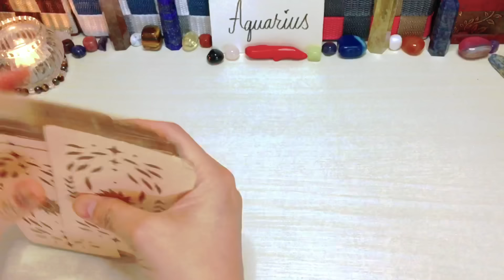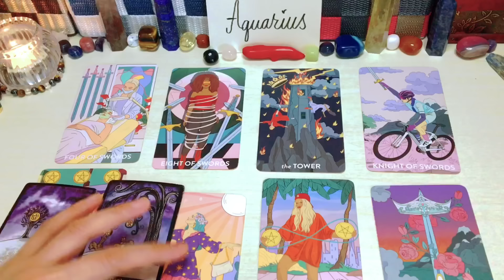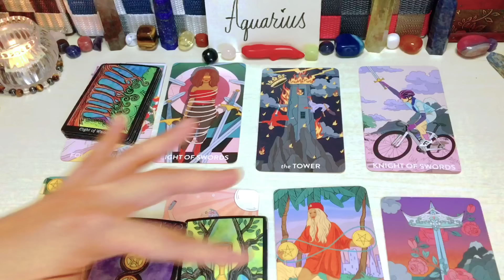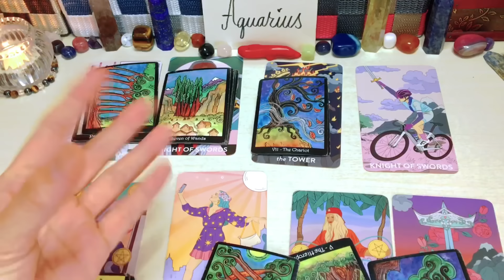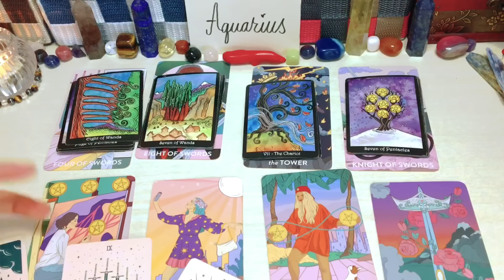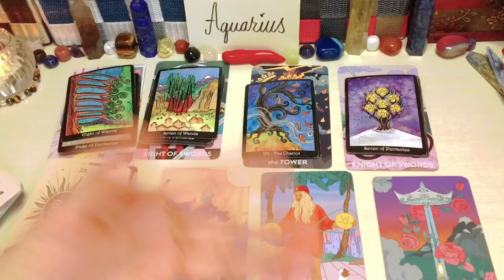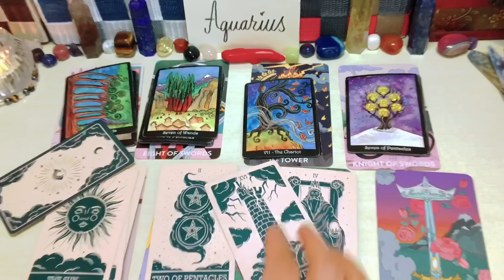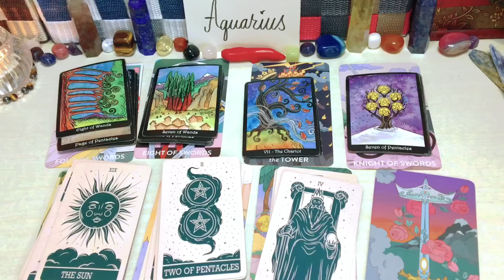Aquarius ♒️ Mga Posibleng Kaganapan Sa Buwan Ng June 2024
Reminder lang

❌❌❌Option 1 is not yet AVAILABLE ❌❌❌

1400pesos     🍀35mins. 🍀Tarot Spread card .kung ano lang ang

2000pesos     🍀50mins🍀 Spread card  +2 question

3000yen    🍀35mins. 🍀 Tarot Spread card (no question allowed)kung ano lang ang

3800yen     🍀 50mins. 🍀 tarot spread card + 2 questions